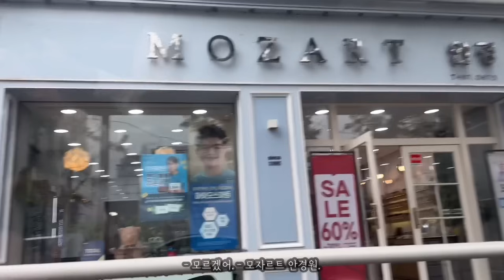COS 가을 신상 입어보기ㅣ몽중헌 딤섬ㅣ안경점 추천ㅣ코스 니트자켓ㅣ트라우져ㅣ카 코트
안녕하세요, 보라보나입니다.
한 주 동안 잘 지내셨죠?
서울 나들이 간김에 먹고 싶었던 몽중헌 딤섬도 먹고,
오랜만에 COS  가을 신상들 입어보고 왔네요.

그럼 오늘도 즐겁게 봐주세요!

감사합니다!
보라보나드림♥️

03:10
모짜르트 안경원
서울 송파구 토성로 59

03:48
몽중헌 방이점
서울 송파구 위례성대로 10
S타워 20, 21F

07:56
크롭 더블페이스 케이프 / 225,000원

08:29
울 카라 카코트 / S / 390,000원 (품절)

09:22
배트윙 슬리브 울 폴로 스웨터 / S / 175,000원

09:32
벨티드 랩 프런트 울 트라우저 / 250,000원

10:04
박시 더블페이스 울 재킷 / 250,000원

10:44
더블페이스 니트 재킷 / 175,000원